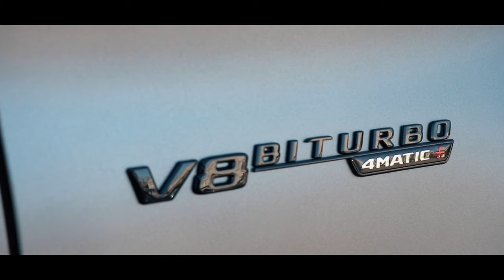Mercedes GLC 63s AMG - Full Body XPEL Stealth Protection Film And Caliper Color Change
This Mercedes GLC 63s AMG received a full protection package before it hits the road! Not only that but it also gets a change in color for its brake calipers. Making them stand out and pop out even more! Take a look as we show you our process for installing XPEL Stealth Paint Protection Film as well as finishing it off with Ceramic Pro Paint Protection Coat! All custom cut, allowing no seams or lines to be visible! All done by our certified installers!

Thinking of Protecting Your Car?

Address:
1441 terminal Ave

We are currently working on our website and we will update this as soon as it's ready to go! We hope to hear from you soon!